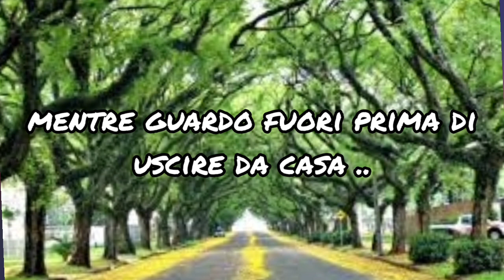"L'Estate secondo Salvatore -traduzioni su YouTube"